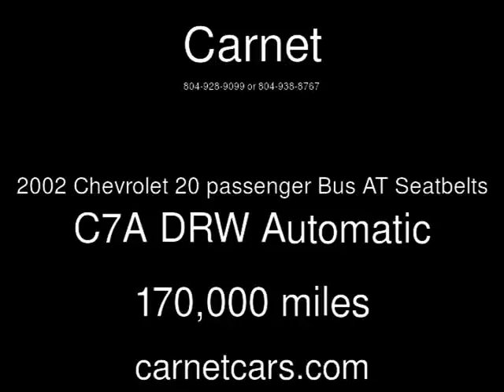2002 Chevrolet 20 passenger Bus AT Seatbelts C7A DRW Used Commercials - Richmond,Virginia - 2016-08-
See more details about this used commercial This 2002 Chevrolet 20 passenger Bus AT Seatbelts C7A DRW with 170,000 miles is for sale at Carnet.